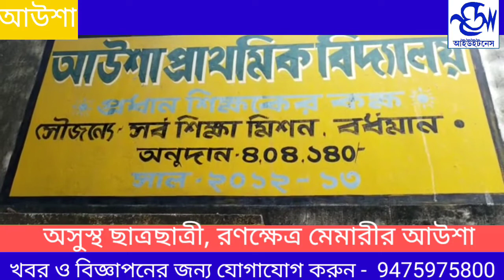প্লাষ্টিক বিরোধী অভিযানকে কেন্দ্র করে অসুস্থ ছাত্রছাত্রী, রণক্ষেত্র আউশা।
ill students, clash villagers and police.